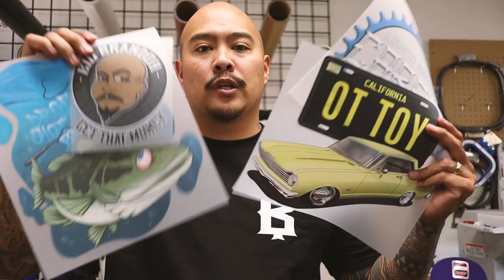Vending Tips - Payments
in this video i talk about how to process payments while out vending.

Check out my E Books and ALL Big Brandoh Shirts and Hats

Shipping Supplies and Heat Press Supplies
Poly Mailers, Scales, Laser Thermometers, Safety Rulers, T Shirt Folders, Clear Poly Bags, Cutting Mats etc.